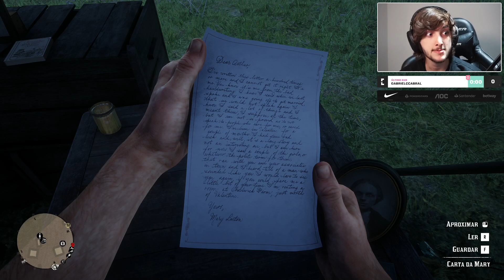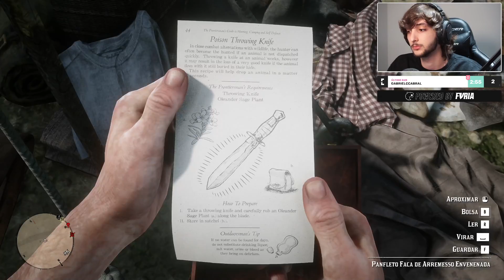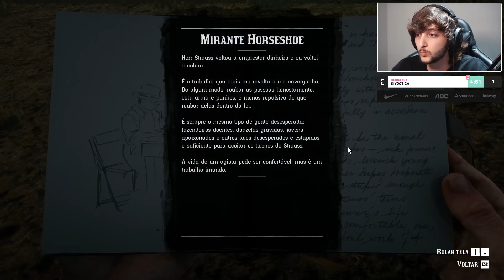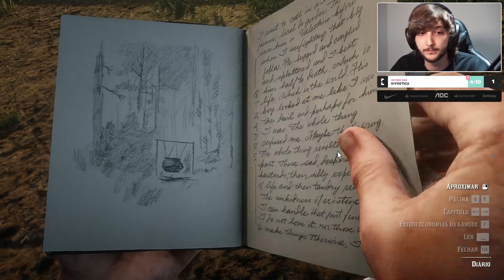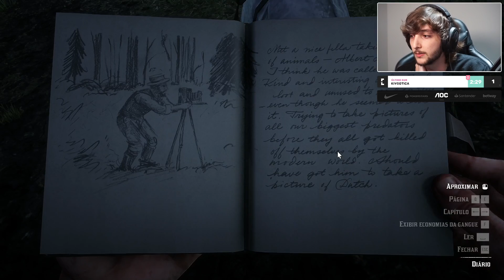CALANGO JOGANDO RED DEAD REDEMPTION 2 #06